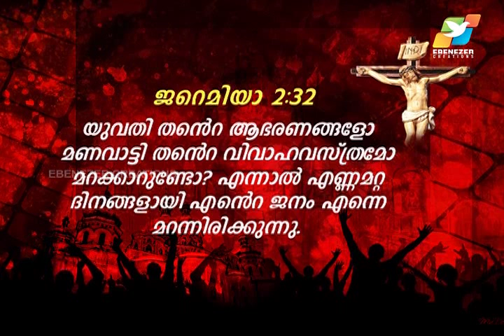വിഷയം: സര്‍വ്വശക് തനും പിതാവുമായ ഏക ദൈവവത്തില്‍ ഞാന്‍ വിശ്വാസിക്കുന്നു -Part 2